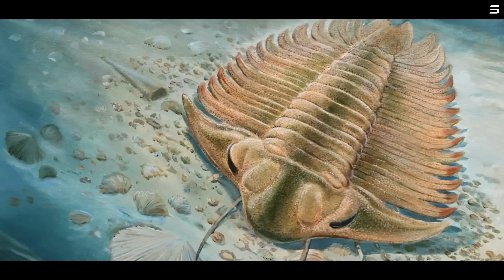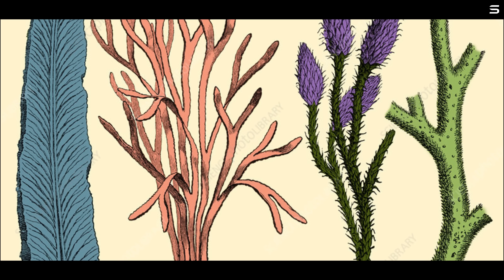What Earth Looked Like During the Silurian Period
Step back in time over 430 million years ago to a world almost unrecognizable from the one we live in today. In this documentary-style exploration, we journey into the Silurian Period—a chapter in Earth’s deep history that marked a turning point for life on our planet. From strange jawless fish swimming through vast shallow seas to the first primitive plants rising on barren land, the Silurian was an age of quiet revolutions that shaped the future of Earth’s biosphere.

The Silurian Period, which lasted from about 443 million to 419 million years ago, came after the devastating Ordovician mass extinction. During this time, Earth was healing and evolving. Massive ice sheets had melted, causing sea levels to rise and flood low-lying areas. The result was a planet dominated by warm, shallow, tropical seas—perfect for the growth of coral reefs, algae, and an explosion of marine life.

In the oceans, bizarre creatures ruled. Jawless fish like heterostracans and anaspids were some of the earliest vertebrates. Some had armored plates for protection, while others glided through the water with streamlined bodies. The first fish with jaws—acanthodians—also began to appear, setting the evolutionary stage for future predators. Trilobites, eurypterids (sea scorpions), brachiopods, and crinoids flourished in the teeming waters, each playing a role in the complex marine ecosystems.

But perhaps the most groundbreaking events of the Silurian occurred not in the oceans, but on land. For the first time in Earth’s history, life began to colonize the continents. Tiny moss-like plants and early vascular plants such as Cooksonia took root near water sources. These pioneers were small and simple, yet their arrival marked a critical step in Earth’s transformation—leading to the development of soils, ecosystems, and eventually vast forests in later periods.

The atmosphere and climate during the Silurian were relatively stable compared to previous periods. Oxygen levels gradually rose, and the protective ozone layer thickened, allowing life to push further from water. Tectonic activity continued to reshape the continents. Landmasses such as Laurentia, Baltica, and Avalonia began drifting closer together, forming a new supercontinent called Euramerica by the end of the Silurian.

This video brings you a scientifically accurate, visually immersive reconstruction of the Silurian Earth. From ocean floors swarming with invertebrates to the rocky shorelines where plants began their conquest of land, we show you the ancient planet as it may have truly appeared. Through cinematic visuals, sound design, and clear narration, we help you understand the importance of this forgotten period in shaping the modern world.

Whether you're a science lover, student, or just fascinated by prehistoric life, this video will give you a rare glimpse into one of Earth’s most pivotal but overlooked periods.